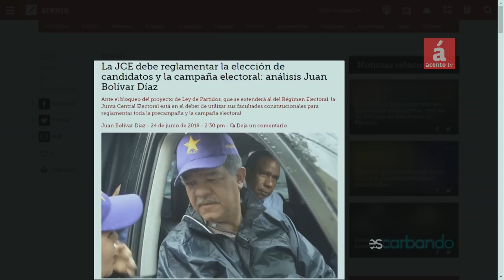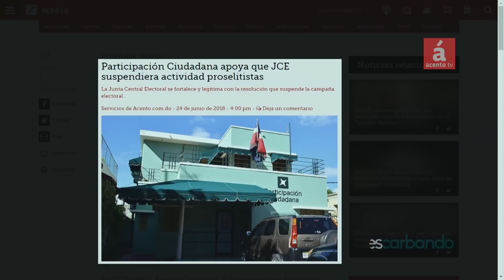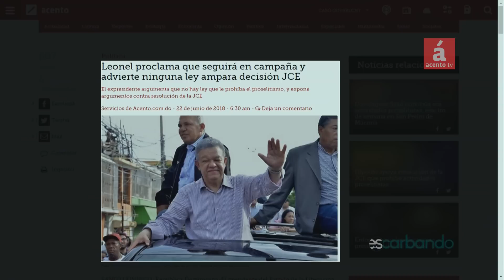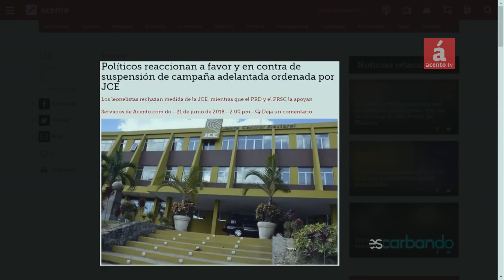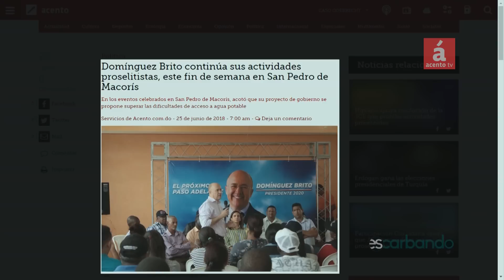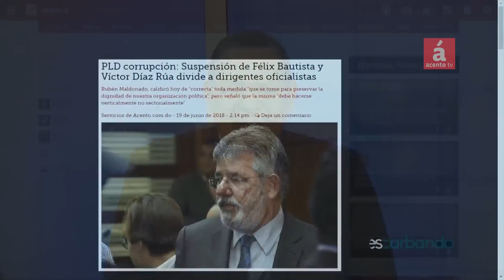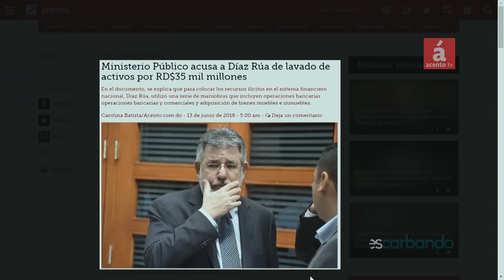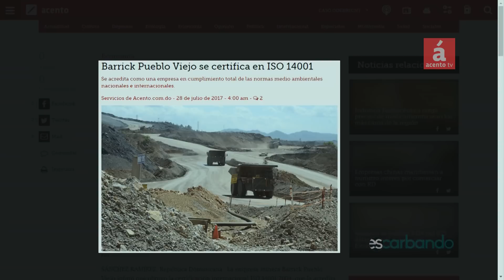Políticos siguen en campaña a destiempo, se aprovechan antes que termine plazo JCE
Los Políticos continuaron el fin de semana en su proselitismo partidario a destiempo, al parecer aprovechando el tiempo antes que concluya el plazo de cinco días dado por la Junta Central Electoral (JCE), para cesar la promoción partidista.
Los diferentes precandidatos, sobre todo de los partidos de la Liberación Dominicana (PLD), del Revolucionario Moderno (PRM), continuaron promoviéndose en varias provincias del país. Seguidores del expresidente Leonel Fernández declararon que reunieron a más de 50 mil peledeístas que simpatizan con el presidente del Partido de la Liberación Dominicana (PLD).
El precandidato presidencial, Francisco Domínguez Brito, del PLD, se reunió con dirigentes de la provincia de San Pedro de Macorís, en distintos eventos y asambleas de juramentación celebradas este fin de semana.
En la República Dominicana las opiniones están divididas respecto a la decisión de la JCE, que  conminó a  los partidos políticos a cesar sus actividades proselitistas a casi dos años de los comicios de 2020. Esta disposición ha recibido el respaldo del expresidente Hipólito Mejía, también del precandidato presidencial del PRM, Luis Abinader, y del Movimiento Cívico Participación Ciudadana. Se han expresado en contra de la medida el expresidente Leonel Fernández, al igual que el precandidato a la Presidencia por el PLD Reinaldo Pared Pérez, quien dice que la JCE “se excedió” al conminar a los aspirantes a cargos electorales a suspender sus actividades proselitistas. También se expresó en esos términos el expresidente del la Junta Central, Roberto Rosario, agregando la JCE solo tienen competencia en ese respecto dentro del período electoral. Coincidiendo con los criterios externados por Leonel Fernández.
Comentan Fausto Rosario y Gustavo Olivo Peña, que con la situación dada, se hace más necesaria la aprobación de una Ley Electoral. Indican que es vergonzoso que los políticos hayan dejado pasar tanto tiempo sin posibilitar una Ley de Partidos Políticos. Que luego de proclamarse en el 2010 la nueva Constitución de la República, se hizo prioritario actualizar la legislación electoral.
Analizan Fausto Rosario y Gustavo Olivo Peña, sobre el proceso de recusación que iniciaron los abogados de algunos encartados en el Caso Odebrecht, contra el juez Francisco Ortega Polanco.
Un total de 17 senadores y exsenadores podrían ser llamados a declarar como testigos a solicitud de la defensa del empresario Ángel Rondón Rijo, acusado del pago de sobornos para beneficiar a la empresa Odebrecht. Entre los senadores y exsenadores requeridos se encuentran José Tomás Pérez, Celeste Gómez Martínez, Amílcar Romero, Cesar A. Díaz Filpo, Luís René Canaán Rojas y Charles Mariotti Tapia.
El Colegio de Abogados de la República Dominicana inició una investigación en contra de Jhonny Portorreal y de otros profesionales del derecho, por presuntas faltas graves al código de ética del abogado. Las investigaciones son realizadas por la Fiscalía y el Tribunal Disciplinario del CARD, y dirigidas por Miguel Surún Hernández, presidente del gremio y Mayobanex Martínez, Fiscal nacional del CARD. Según las indagatorias, los juristas solicitan públicamente sumas de dinero a las familias de apellido Rosario, a quienes les han cobrado de 2,000 a 10,000 pesos para incluirlos en la presunta herencia de la familia Rosario.